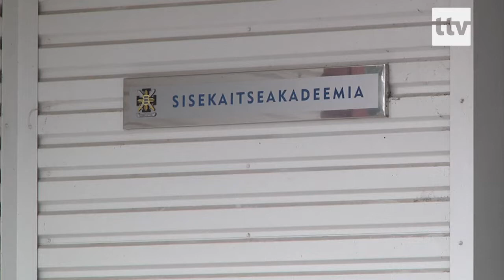19.08.19 - Sisekaitseakadeemia Suveülikoolis osaleb 19 üliõpilast välismaalt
Sisekaitseakadeemia esmakordselt korraldatav Suveülikool tõi kohale 19 tudengit välismaalt. Nädal aega vältavast üritusest kujuneb ilmselt traditsioon, sest soovijaid on rohkem, kui vastu võtta suudetakse.